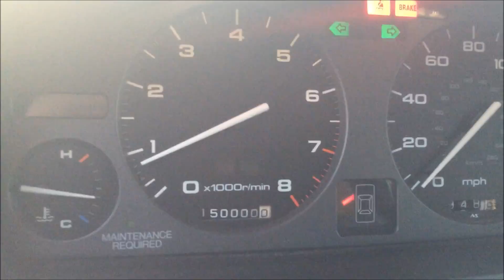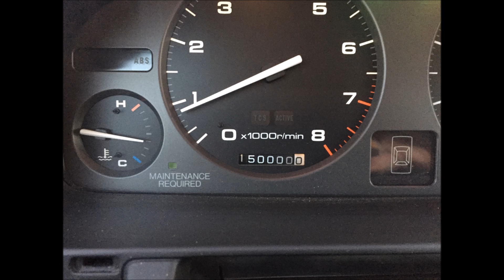1994 Acura Legend GS 6-Speed Rolls 150,000 Miles 1-28-2016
Papago Park, Phoenix, AZ.